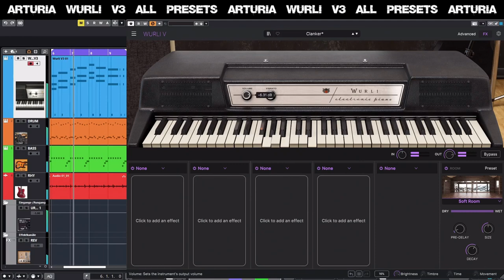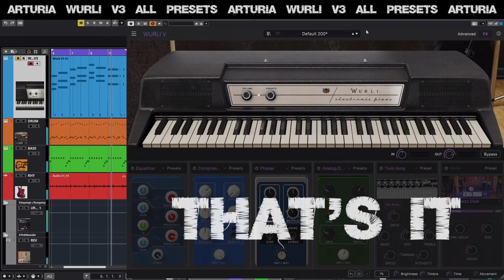Arturia Wurli V3 All Presets Demo Playthrough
The title says it all ;-) Here in the clip are all the (more than 60) presets of the new Arturia Wurli V3. Let's see if I can also use this MIDI for a playthrough demo of the new Arturia Rhodes Stage 73 V2...

- Arturia electric piano Wurli V3
- Toontrack drums EZdrummer 2 Claustrophobic kit
- IK Multimedia bass MODO BASS 2 Fretless Jazz
- Fender Jaguar P90 guitar with Amplitube